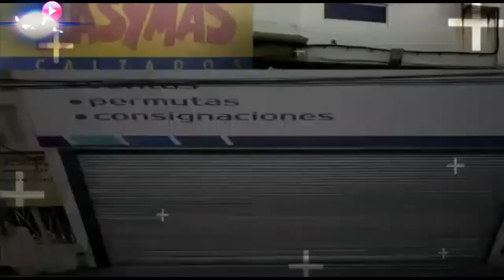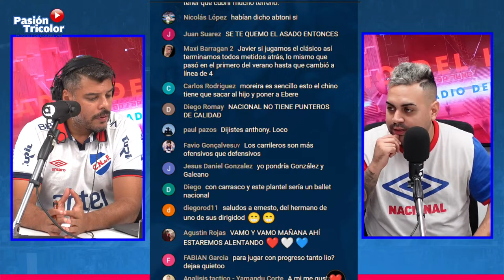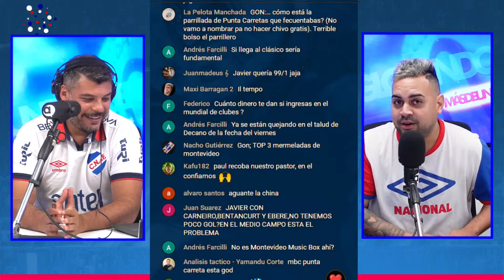La Previa: NACIONAL vs Progreso en vivo